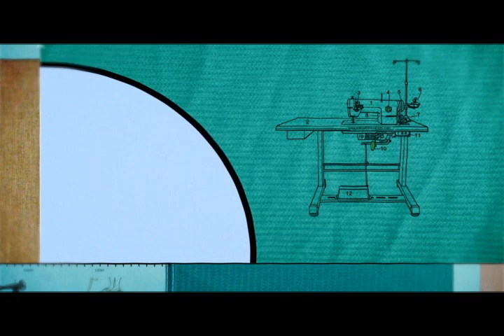Historia de la energía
Evolución de los procesos y la tecnología en el mundo ¿Será que todo lo que producimos lo necesitamos?